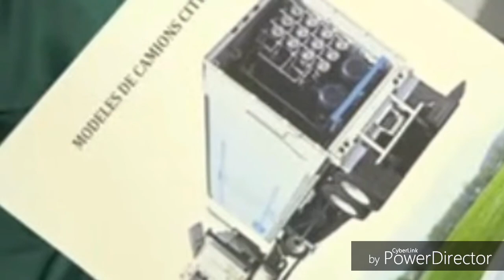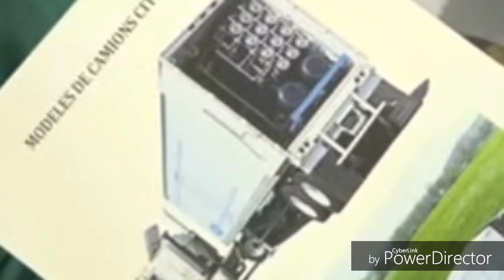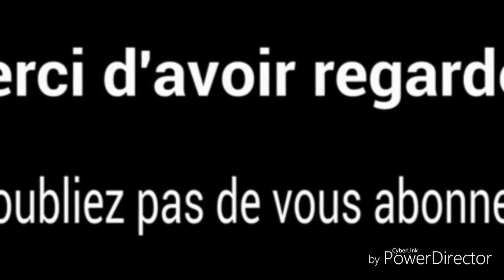SER MOUNTAKHA B MBACKE KHALIF GENERAL DES MOURIDES FELICITE AVEC JOIE LE PDT AB WADE DE SON TRAVAIL.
photojournaliste  Mbacké Diop Sassoum